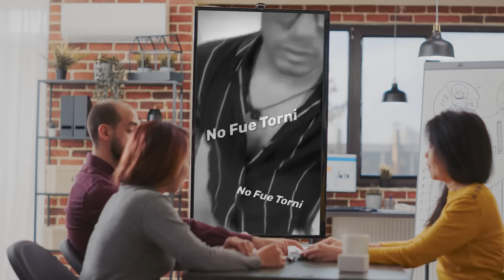La Parada Que No Debieron Hacer: ¡Así Fue Como La Policía Dió Con Los Asaltantes Del Banco Popular!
Una dominicanada pura y simple fue lo que delató a los asaltantes del Banco Popular y no fue para nada complicado para la Policía Nacional dar con su paradero.  Demás está decir cual fue el final de la Historia.

3,500 por hora. Grabación a 1080. Entrega de material editado.

 día.

5,000 por cada video no mayor a 2 minutos.